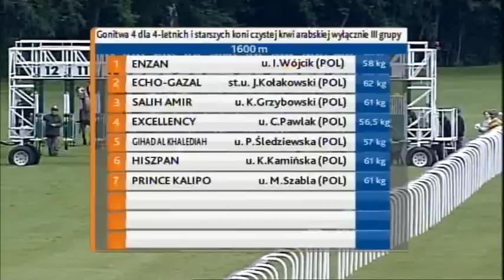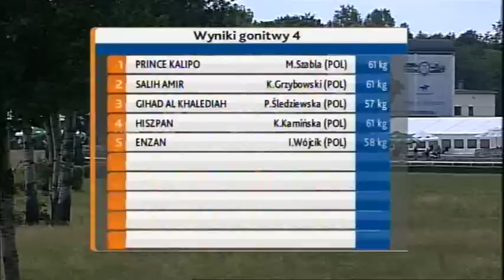15.06.2014 (D15; G4; tor: 3,4; 14°C)